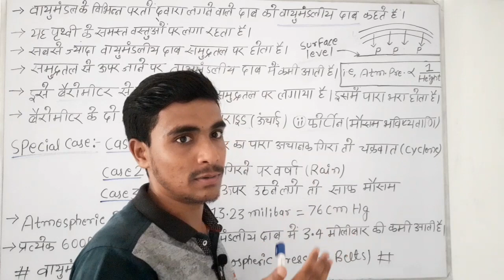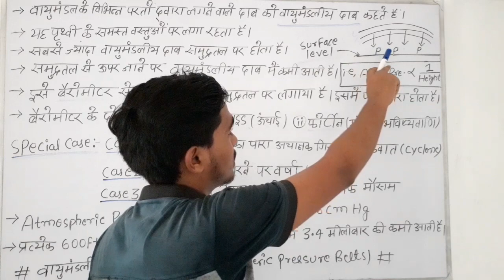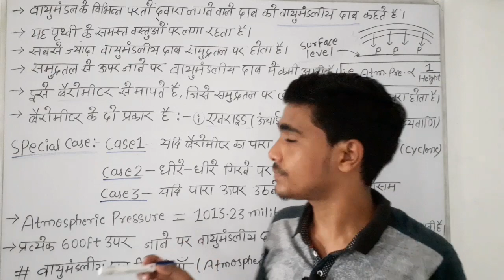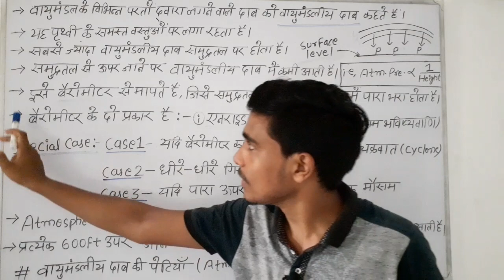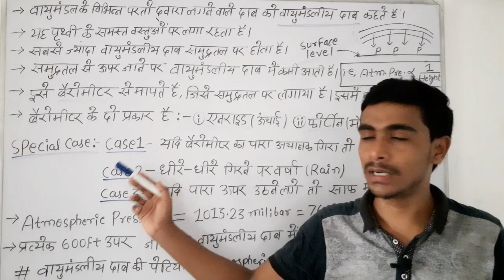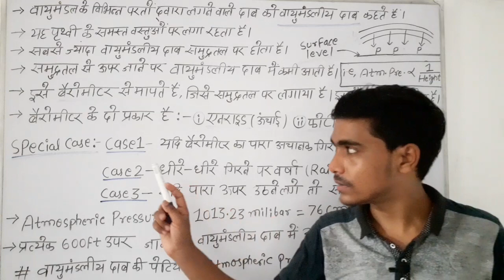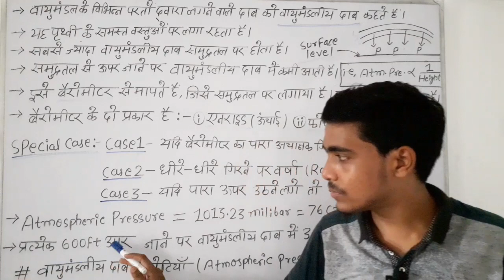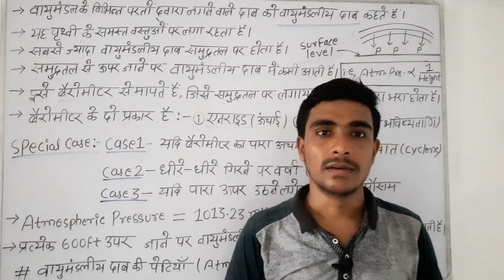Atmospheric Pressure ( वायुमंडलीय दाब ) | Barometer | Anride and Fortin Barometer - World Geography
Hello Friends, Welcome to" Chanakya G.S." YouTube Channel. This channel is for all types of competitive exams.